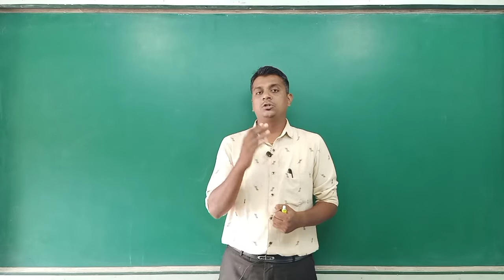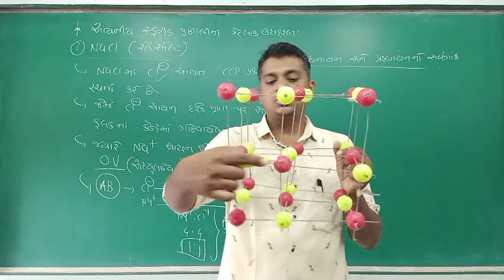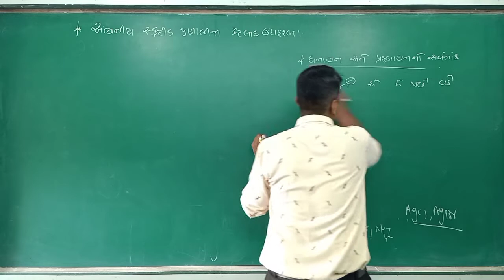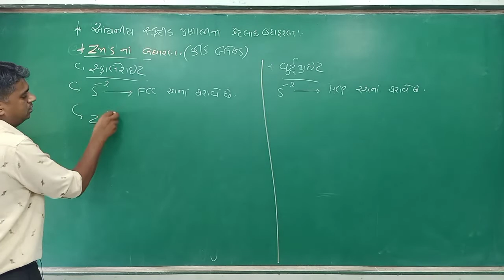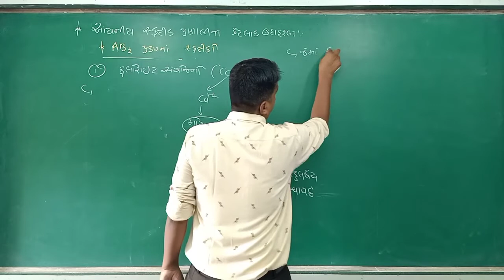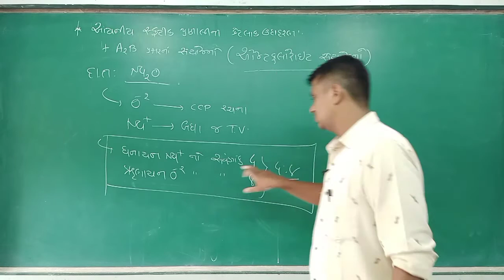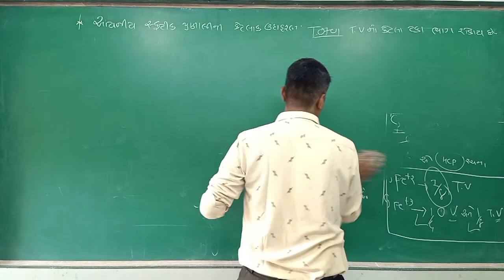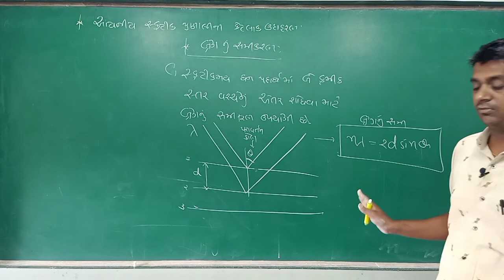Lec 13 ll solid state ll std 12 ll guj.medium